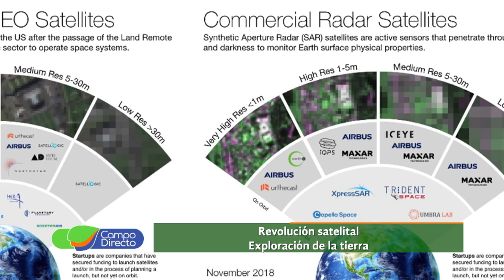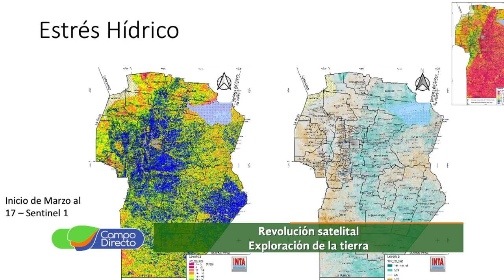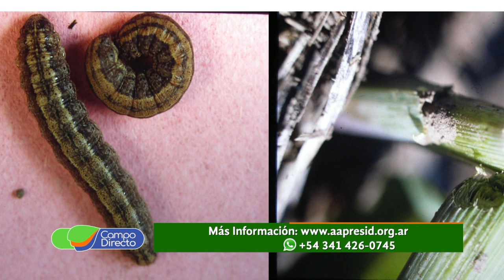Adelantos del innovador Congreso Aapresid (2da. Parte)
Bajo el lema “Siempre Vivo, Siempre Verde”, Aapresid prepara su Vigésimo octavo Congreso que se llevará a cabo este mes, en un formato absolutamente innovador.